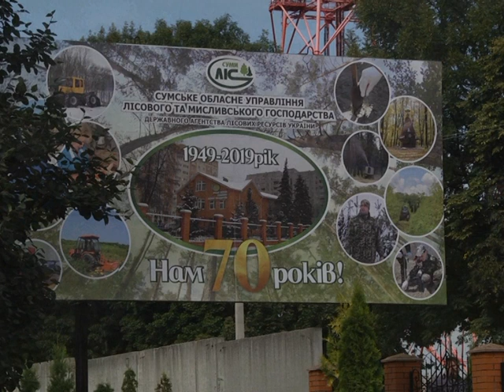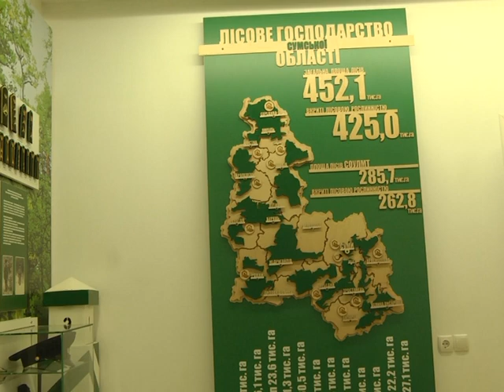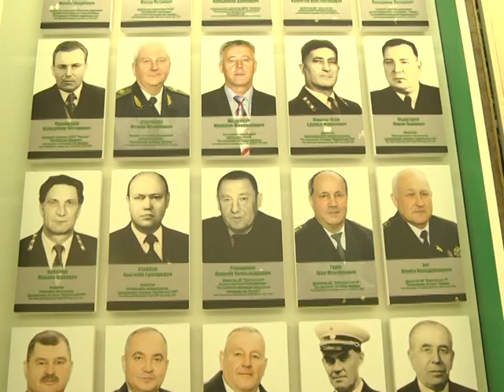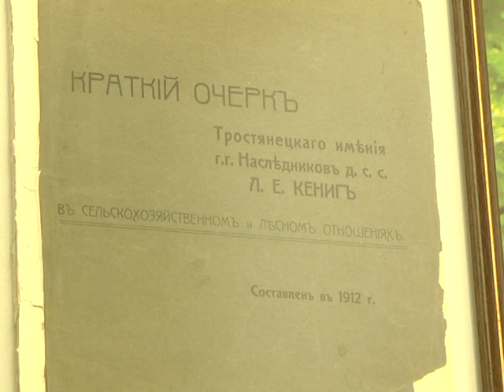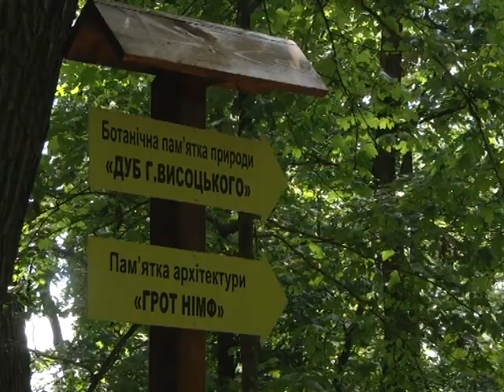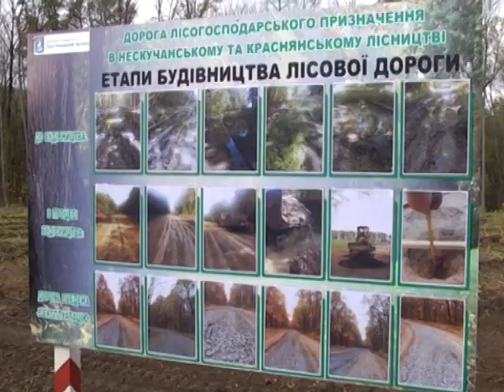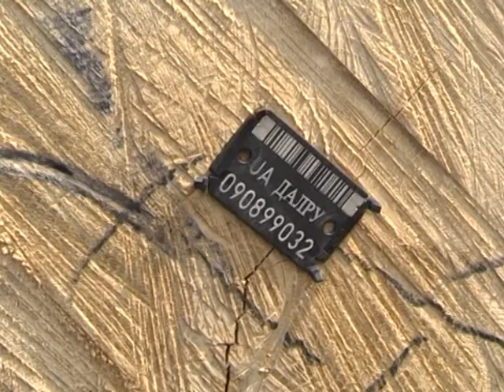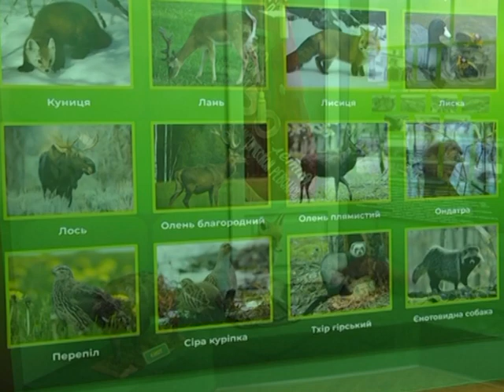70 років лісовому господарству